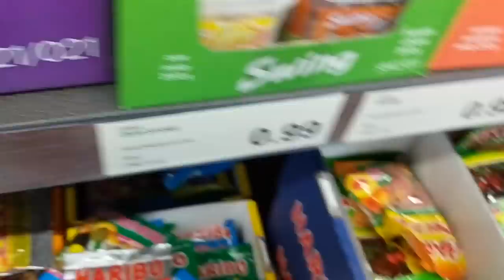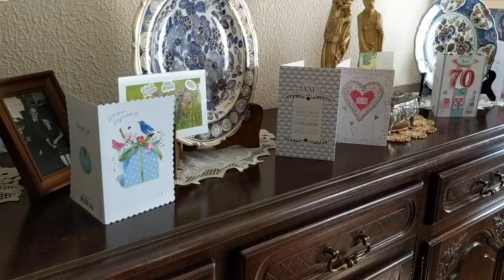ซื้อเค้กอร่อยๆวัน70 ปีครบรอบปู่ย่ารีวิววิถีห้องใต้ดินเก็บอาหารชาวเบลเยี่ยมต้องมีทุกบ้าน